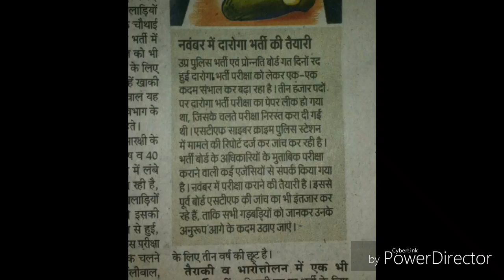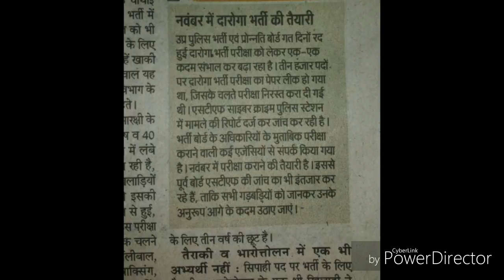Up si exam 2017 confirm news 100% true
मित्रों यूपी SI का एग्जाम कन्फर्म हो गया है तो इस वीडियो के माध्यम के माध्यम से जानिए कब होगा एग्जाम और कैसे करे तैयारी कौन कौन सी बुक पढ़नी चाहिए और कौन सी नही पढ़नी चाहिए ।वीडियो अच्छी लगे तो प्लीज चैनल को सब्सक्राइब जरूर करें।।